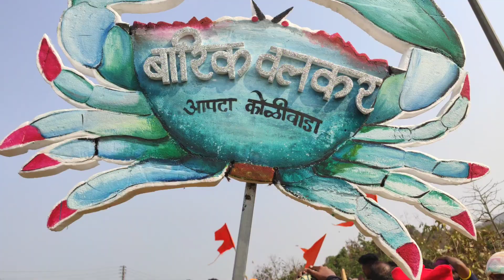पारंपारिक होळी आगमन | आपटा कोळीवाडा | 2021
होळी आगमन